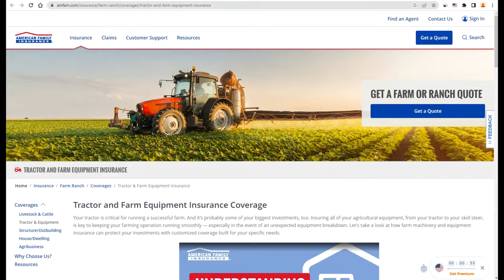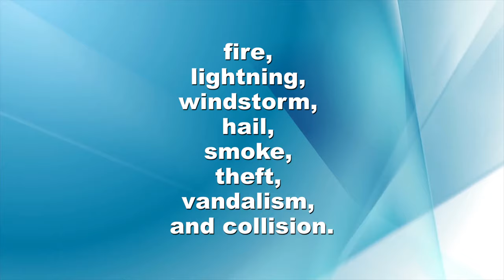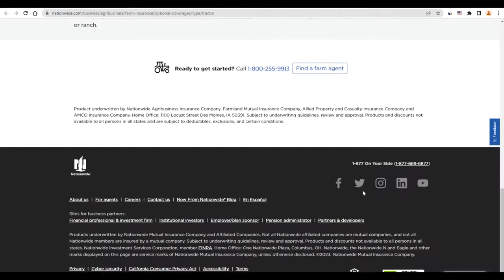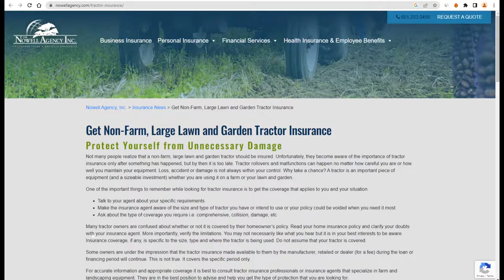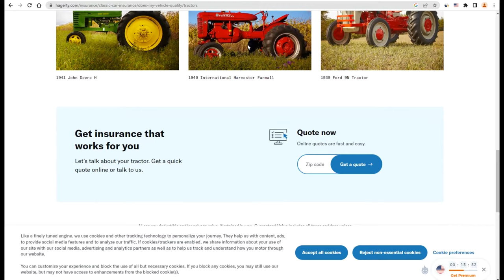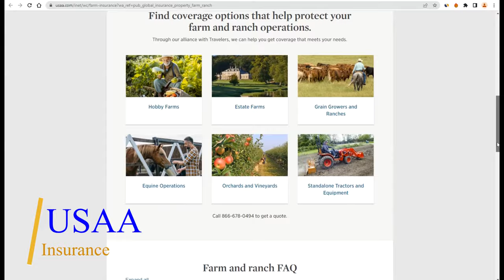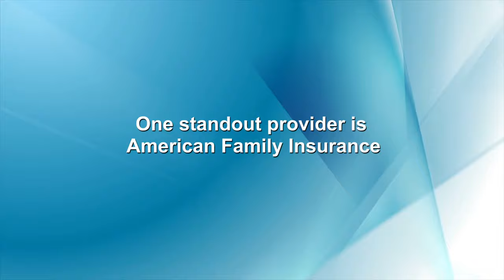Best Tractor Insurance in USA 🇺🇸 [Top 5] | Tractor Trailer Insurance Companies - Quote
❤️Top 5 Best Tractor Insurance in USA - Tractor Trailer Insurance Companies and Quote❤️

Do you have a tractor? If so, you need to get tractor insurance! In this video, we'll share with you our top 5 picks for the best tractor insurance in the USA. We'll explain what tractor insurance is and what you need to know to get the most out of your coverage.

After watching this video, Also if you have semi tractor insurance, you'll have everything you need to know to find the best tractor insurance.

We'll also give you a quick comparison of the top 5 tractor insurance companies in the USA. So whether you're buying your first or renewing your current policy, watch this video!

Whether you're a farmer or contractor or own a tractor for personal use, understanding the importance of insurance coverage is crucial.

Join us as we explore the benefits, coverage options, and expert tips for securing the best insurance for your tractor in the USA.

Don't miss out on this valuable information - watch now!